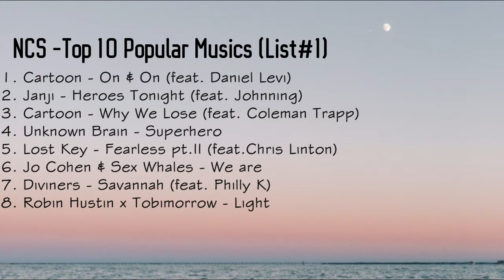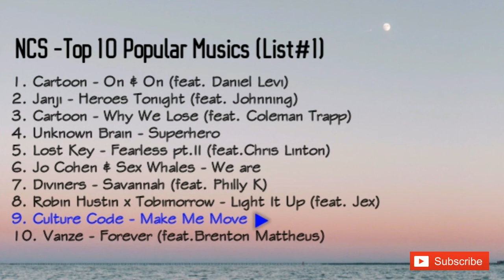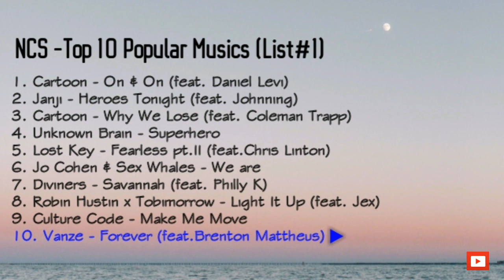Top 10 Popular Songs by NCS ( My List#1)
List of Songs:
1. Cartoon - On & On (feat. Daniel Levi)
2. Janji - Heroes Tonight (feat. Johnning)
3. Cartoon - Why We Lose (feat. Coleman Trapp)
4. Unknown Brain - Superhero
5. Lost Sky - Fearless pt.II (feat. Chris Linton)
6. Jo Cohen & Sex Whales - We Are
7. Diviners - Savannah (feat. Philly K)
8. Robin Hustin x Tobimorrow - Light It Up (feat Jey)
9. Culture Code - Make Me Move
10. Vanze - Forever (feat. Brenton Mattheus)